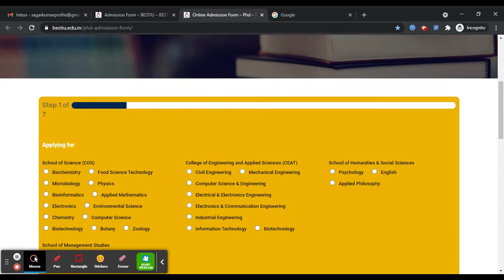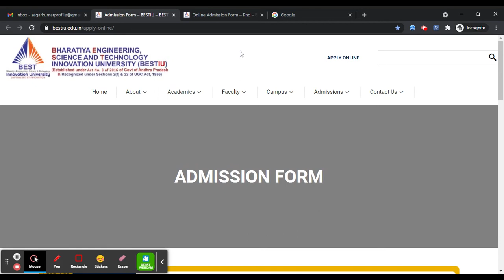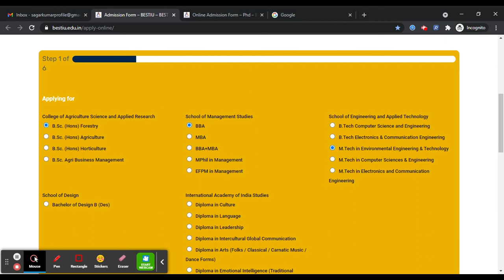BEST Innovation University 2021 Application (Started) - How to Fill BEST Innovation Application